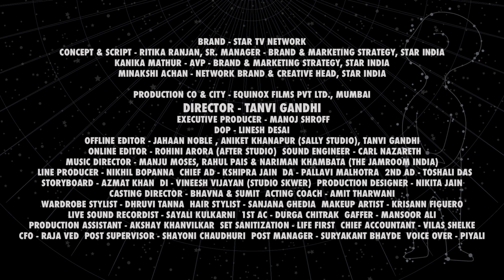Star Network - Women's Day Ad | Tanvi Gandhi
Catch our new film directed by Tanvi Gandhi for Star Network!

BRAND - STAR TV NETWORK
CONCEPT & SCRIPT - RITIKA RANJAN, SR. MANAGER - BRAND & MARKETING STRATEGY, STAR INDIA
KANIKA MATHUR - AVP - BRAND & MARKETING STRATEGY, STAR INDIA
MINAKSHI ACHAN - NETWORK BRAND & CREATIVE HEAD, STAR INDIA

DIRECTOR - TANVI GANDHI
EXECUTIVE PRODUCER - MANOJ SHROFF
DOP - LINESH DESAI
OFFLINE EDITOR - JAHAAN NOBLE, ANIKET KHANAPUR (SALLY STUDIO), TANVI GANDHI
ONLINE EDITOR - ROHINI ARORA (AFTER STUDIO)
SOUND ENGINEER - CARL NAZARETH
MUSIC DIRECTOR - MANJU MOSES, RAHUL PAIS & NARIMAN KHAMBATA (THE JAMROOM INDIA)
CHIEF AD - KSHIPRA JAIN
DA - PALLAVI MALHOTRA
2ND AD - TOSHALI DAS
STORYBOARD - AZMAT KHAN
DI - VINEESH VIJAYAN (STUDIO SKWER)
PRODUCTION DESIGNER - NIKITA JAIN
CASTING DIRECTOR - BHAVNA & SUMIT
ACTING COACH - AMIT THARWANI
WARDROBE STYLIST - DHRUVI TANNA
HAIR STYLIST - SANJANA GHEDIA
MAKEUP ARTIST - KRISANN FIGUERO
LIVE SOUND RECORDIST - SAYALI KULKARNI
1ST AC - DURGA CHITRAK
GAFFER - MANSOOR ALI
PRODUCTION ASSISTANT - AKSHAY KHANVILKAR
SET SANITIZATION - LIFE FIRST
POST SUPERVISOR - SHAYONI CHAUDHURI
POST MANAGER - SURYAKANT BHAYDE
VOICE OVER - PIYALI